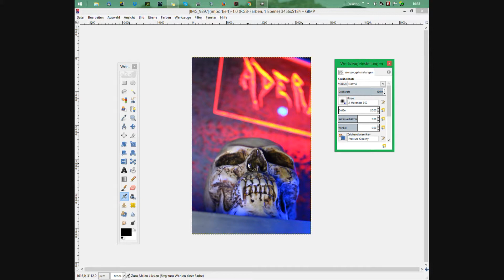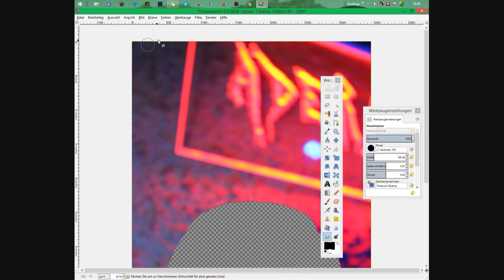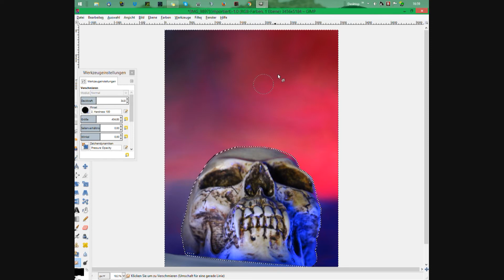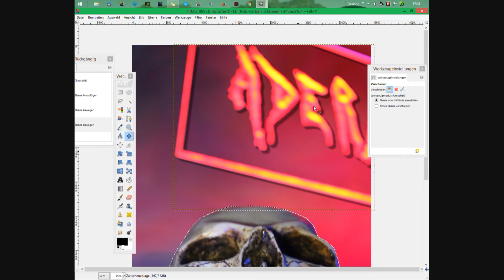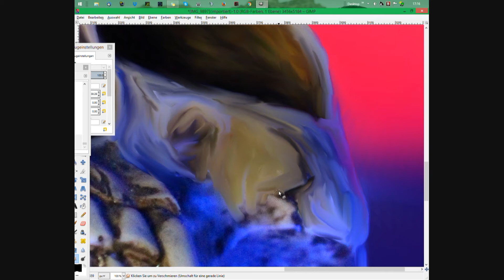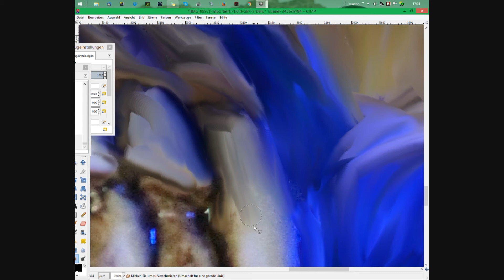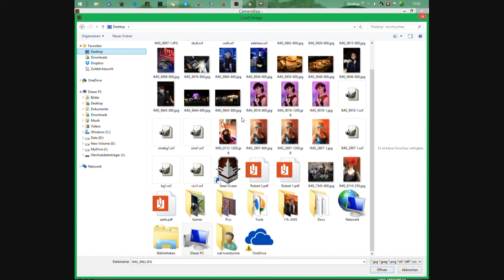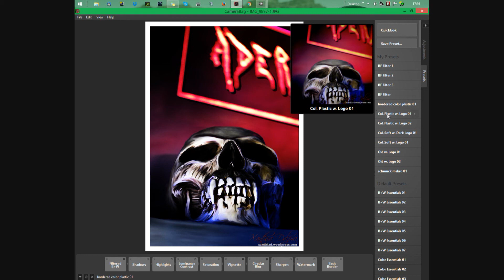digital painting 03 mit GMIP 2.8